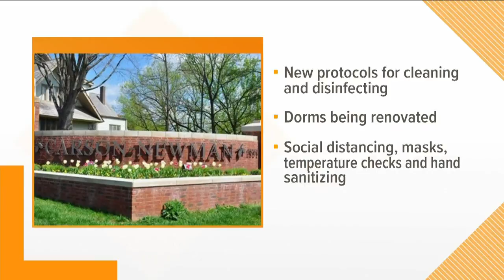Maryville College working on plans for fall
The college has a task force that's meeting this month and to discuss guidelines for the fall.